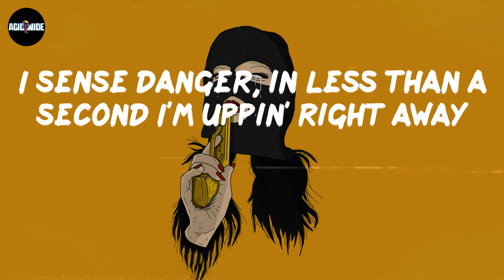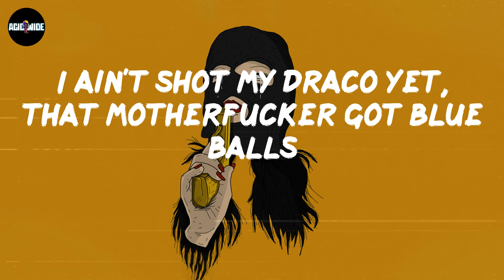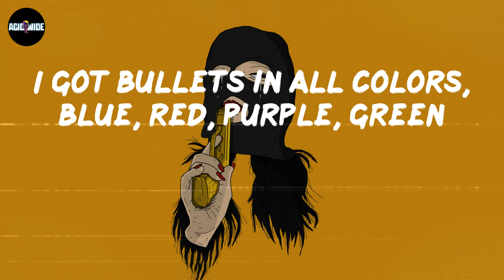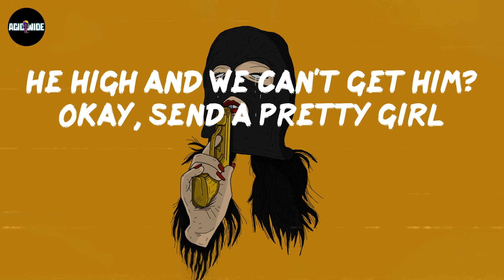Money Man - Undertaker (Lyrics)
Lyrics Undertaker:
(RJ slammed this, nigga)
(Dee, you poppin' your hit nigga)
I got killers in all sizes, fat, skinny, slim, tall
I ain't shot my Draco yet, that motherfucker got blue balls
Thick bitch in my section, she gon' shake that ass like Chyna Hall
My brownskin bitch a brat, I swear to God she think she Asian Doll
Steppers in my driveway shootin' dice, they chumpin' off the neighbors
Turn this bitch to WWE, turn to The Undertaker
Fuck your favorite rapper, that pussy nigga signed his life away
Only question I got, which one of you niggas tryna die today?
Rich God customized the jacket, I'ma go get fly today
Catch a body, put one in the head then throw that pipe away
I sense danger, in less than a second I'm uppin' right away
Whole gang came through rockin' nothin' but water like a tidal wave
Bought my chick a Dior fit, she rockin' it with the Cool Greys
Every time I visit Detroit, I gotta cop some Cartiers
Fendi on my T-shirt, I been workin', I ain't slept in days
My hood turned me wicked, Lord forgive me for my evil ways
Grimy niggas with me, they might slime you out your bankroll
Any unknown car that come in this cul de sac, gettin' fired on
Went to Wafi, told that nigga to upgrade all my gemstones
We ain't lackin', we keep that pistol close just like a cell phone
All my kids got millions to they name, I'm not a deadbeat
My girl a PB, she don't eat no beef or eat no red meat
I give love, but fuck it, I'ma make these niggas fear me
I got racks from these raps, make two point five yearly
Pull up in that Lambo' truck, twelve mad and profilin'
Grown man Money, bitch, these niggas out here too childish
I got money in all colors, white, blue, pink, green
I got bullets in all colors, blue, red, purple, green
I just got a black box, turn that one shot to machine
Rob a rapper for they ice, what you said? We told him freeze
No, that ho don't never pray, why she always on her knees?
"Nardo, you don't never stay, why you always wanna leave?"
The SRT got bubble guts, hear the fartin' when it speed
The switch fucked up how Nina talk, now she stutter when she speak
"Nardo, why y'all on his ass?" 'Cause he said what he said
I heard he just bought a vest, he must gon' put it on his head
"Nardo, why y'all on his ass?" 'Cause he did what he did
I heard that nigga got a bag, he better leave it for the kids
Fuckin' with my chains on, they sound like jingle bells
Her moanin' just like singin' so it sound like Christmas carols
Got killers outside waitin' just incase them niggas twirl
He high and we can't get him? Okay, send a pretty girl